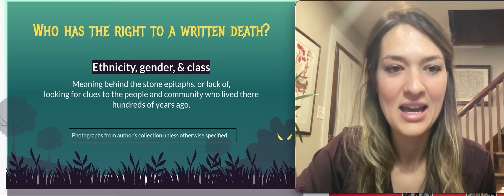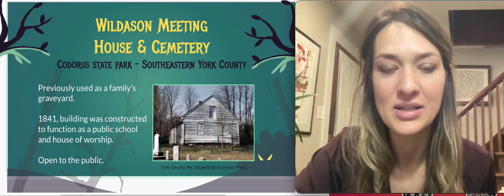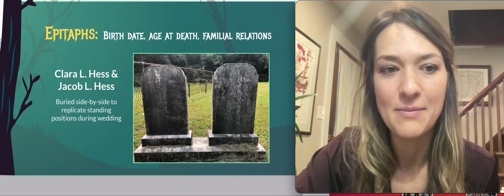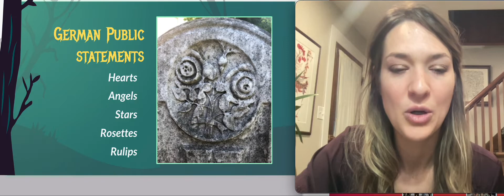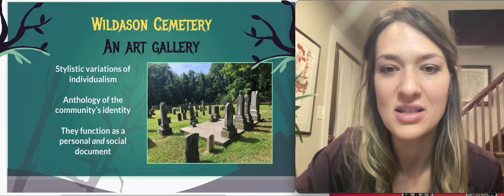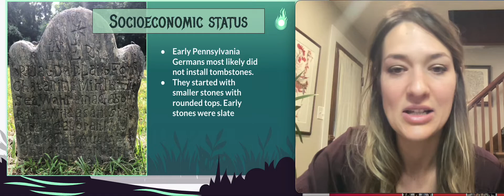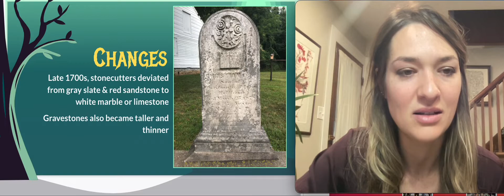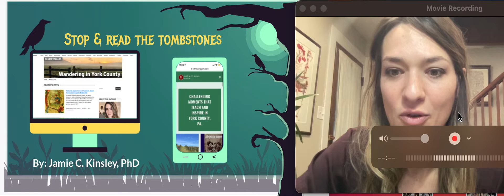Reading the Tombstones at Wildasin Cemetery, Codorus State Park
Reading tombs, Part 1: How Wildasin Cemetery’s gravestones reveal much more than names and dates

It’s more than a grassy field, City Cemetery bears 800 unmarked graves